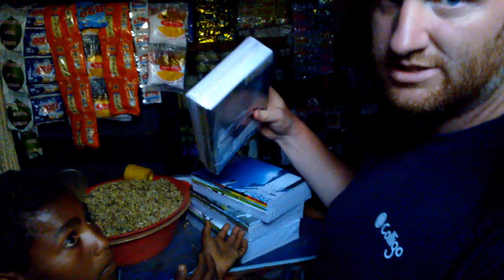Destinations: Ethiopia the Heart of Africa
Ethiopia is our beginning and our destination.  The more we can understand the birth of civilization, religion, and the fate of mankind the better we will understand and face and understand our global heritage in Ethiopia.  Ethiopia is a dream destination you just don't Know it.

This is #4 in the series on Dream Destinations.